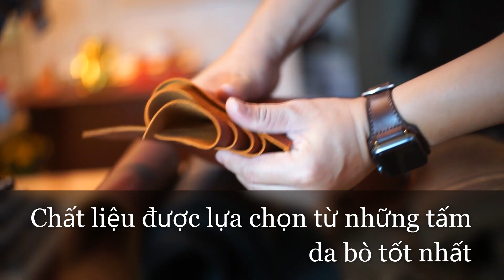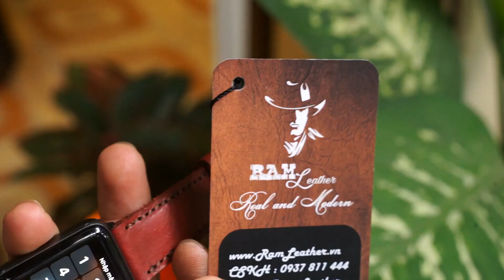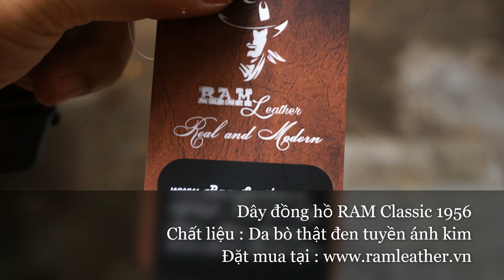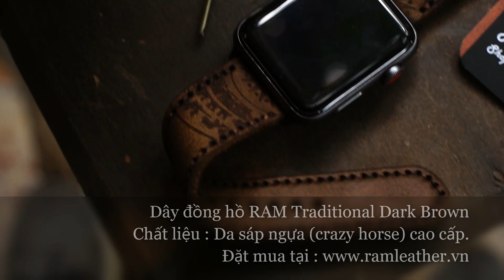TRÊN TAY CÁC DÒNG DÂY ĐỒNG HỒ DA BÒ THẬT CỦA RAM LEATHER - RAM LEATHER WATCH STRAP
Một sản phẩm chất lượng của RAM Leather

❤️[ Mua 1 được 5 ]❤️❤️❤️❤️❤️
Khi mua 1 bộ dây đồng hồ da bò của RAM, bạn sẽ có được 5 sản phẩm:
1 bộ dây đồng hồ da bò thật + 1 khóa loại xịn + 1 cây thay dây để bạn tự thay ở nhà + 2 chốt đồng hồ loại tốt. 👍👍

Cùng với đó , RAM không sử dụng hóa chất sơn viền hay se viền, để bảo vệ sức khỏe người dùng. (TỐT GỖ HƠN TỐT NƯỚC SƠN).

Chất liệu : Da bò nhập khẩu, được chọn lựa từ những tấm da bò tốt nhất
Thiết kế riêng và đặc biệt của RAM Leather
Phong cách mộc mạc và cổ điển.
Được hoàn thiện thủ công, may tay thủ công từ những người thợ tận tâm.
Tất cả đều là hàng new, chưa sử dụng
Tặng đầy đủ Khóa loại xịn + 2 chốt + 1 cây thay dây
Riêng Apple Watch tặng kèm adapter và khóa, quý khách không cần mua gì thêm.
Sản phẩm được đựng trong hộp thiết kế rất đẹp và chắc chắn, quý khách có thể dùng làm quà tặng rất sang trọng.
Các kích thước hiện tại của RAM Leather gồm có :
Size 18 -18 : Dành cho Seiko 5 quân đội size 37, các đồng hồ size dây 18 vintage cổ điển.
Size Casio : Dành cho Casio AE 1200WHD, Seiko 5 (37MM), Orient SK …
Size 20-18 : Dành cho các đồng hồ size 20 như Samsung Active, Seiko Monster, Seiko Presage, Timex, DW, Amazit Bip, Pebble Time Round và các dòng đồng hồ size 19mm cổ điển như RADO, SEIKO cổ…
Size 22-20 : Dành cho các đồng hồ Size 22 như Samsung Gear, Orient Mako, Orient tất cả các đời (như  Bambino, Cabalero, Open Heart…), Seiko 5 quân đội bản 42, Seiko 007, Amazit Stratos, Pace, Pebble Time, Moto 360…
Size 24-22 : Dùng cho các đồng hồ size 24 như Diezel
Size Apple Watch : Dùng cho Apple Watch 38, 40, 42, 44mm
Thân ái
RAM Leather
(Real & Modern)

Anh chị em ở Đà Nẵng ghé xem hàng và mua hàng tại :
Địa chỉ : Ram Leather, 204B Thanh Thủy, q Hải Châu, TP Đà Nẵng
Anh em ở xa có thể mua tại :